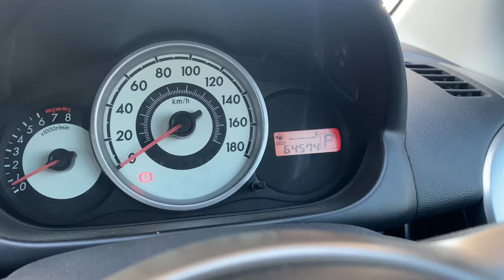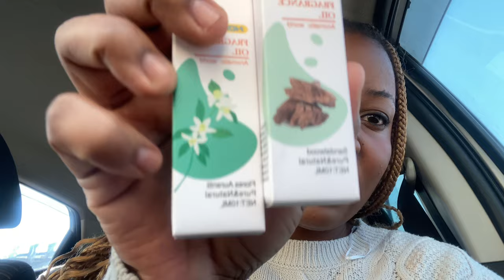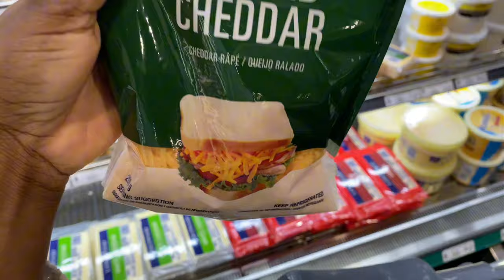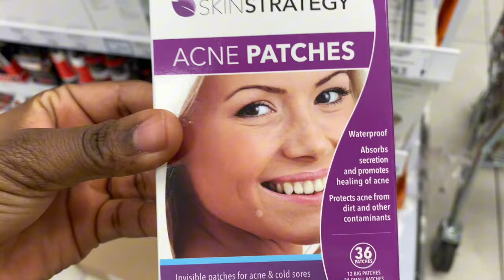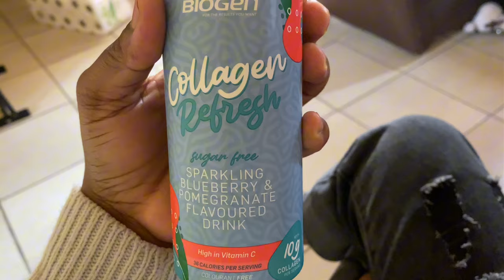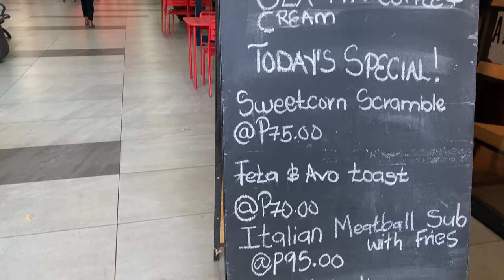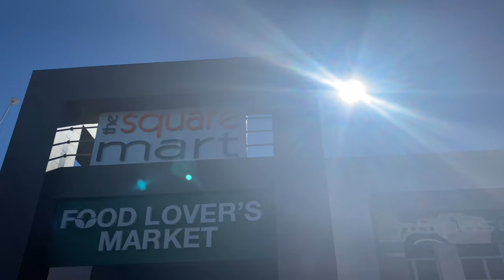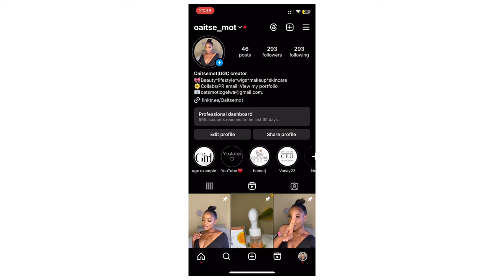Lifeingabs 12*vlog!Getting my life together. Buying groceries, Cooking,house decor,the ordinary +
I am so glad to be back!
Everything happens for a reason and I still bless the lord for he has been good to me. Missed  you so much besties. If you are reading this give me a white heart 🤍 in the comments section..

In this vlog I basically reset since now my routines will be changed to working from home. I fuel my car. Buy groceries. Restock on toiletries and get a new skin care product, still crossing fingers on how they will treat me. Cooking and just catch up chit chat. Enjoy xx

Titok